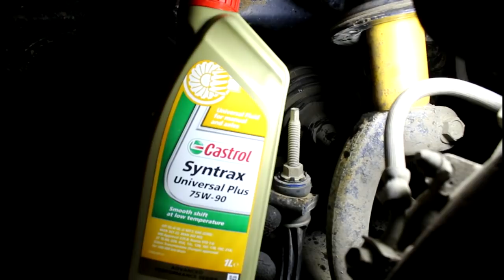Замена сальника переднего привода и масла в переднем редукторе на Chevrolet TrailBlazer 4,2 Шевроле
сальник  19257296
масло  CASTROL  15007E  75w90